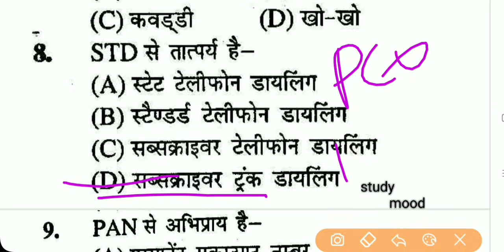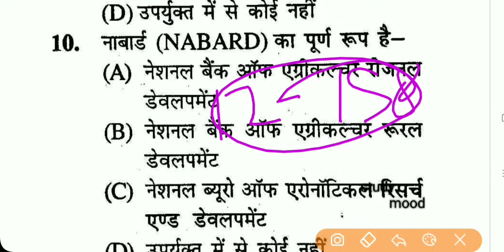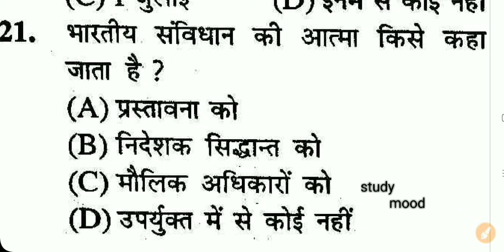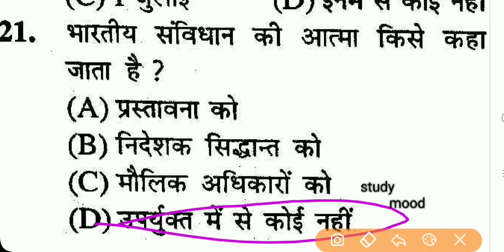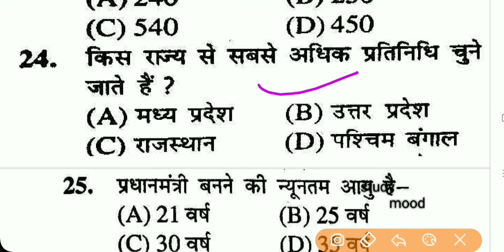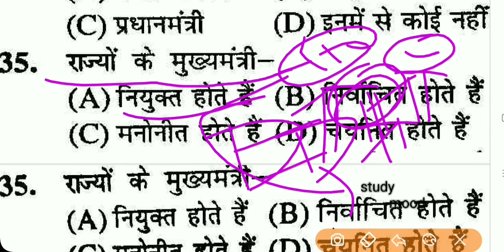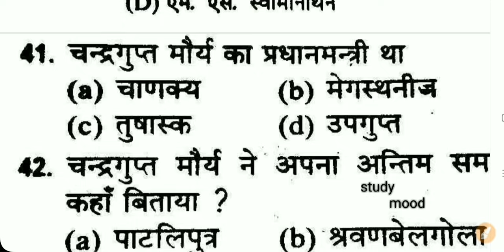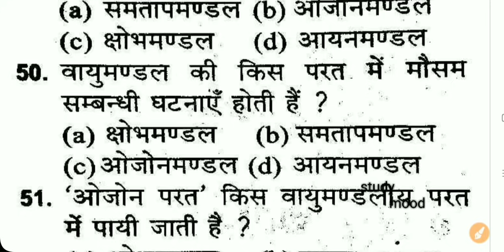RPF (Constable & SI) FULL MOCK TEST -5 in hindi 2019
RPF MOCK TEST-5